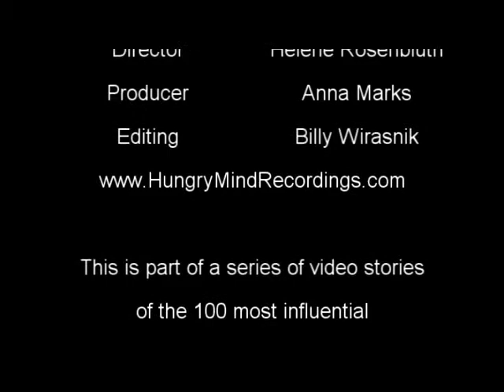Lilia Villanueva - 100 Most Influential Filipina Women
Co-founder of TAMA Gallery in New York City

This is part of a series of video stories of the 100 most influential Filipina women in the U.S. selected by the Filipina Women's Network.